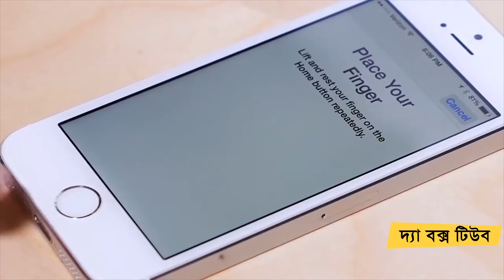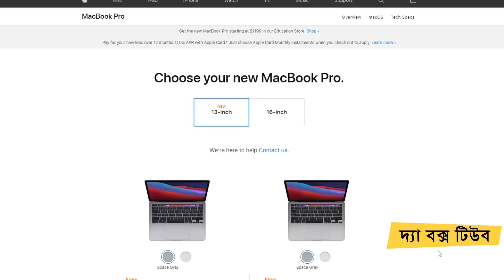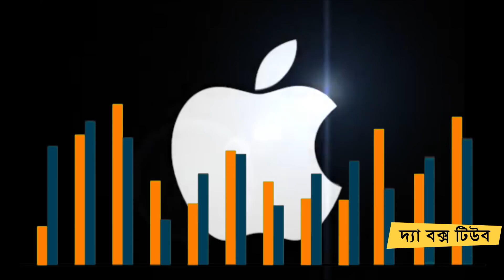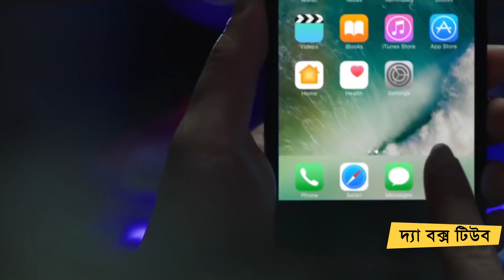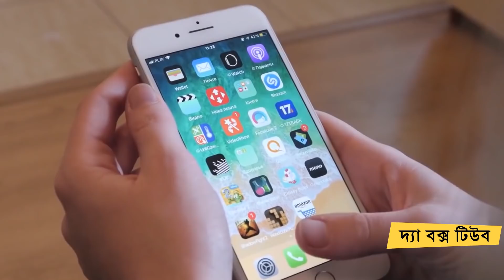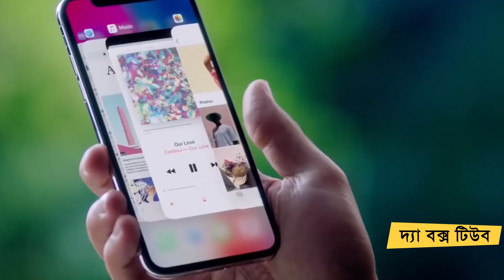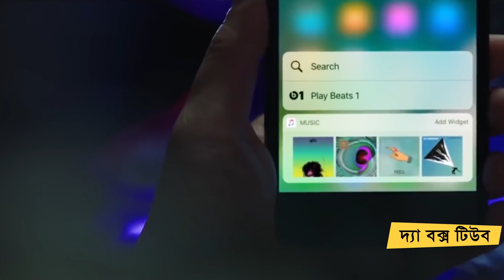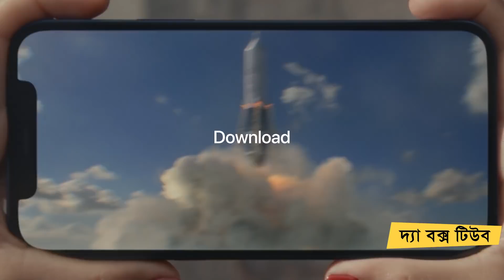আই ফোনের দাম এতো বেশি কেন ? Why Apple Products Are So expensive ?The Boxtube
Music is taken from youtube library.